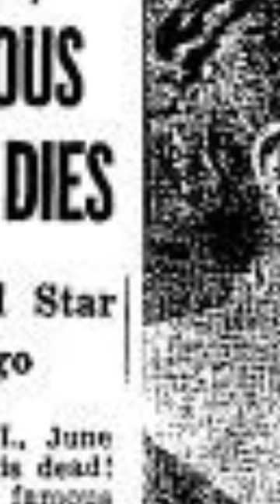Matilda Sissieretta Joyner Jones 1st FAMOUS BLACK AMERICAN DIVA